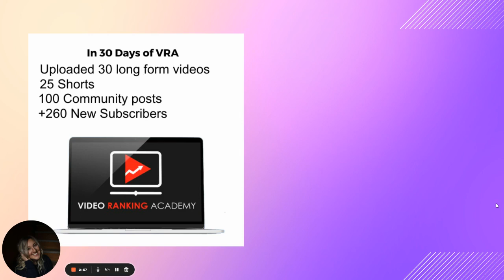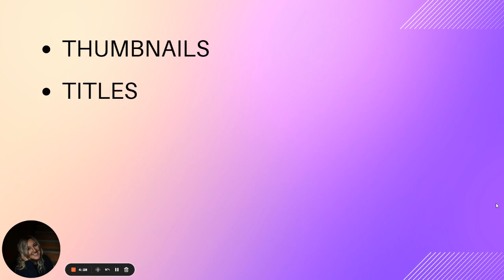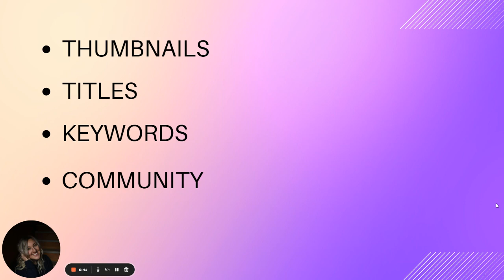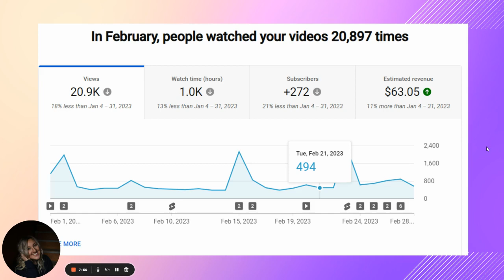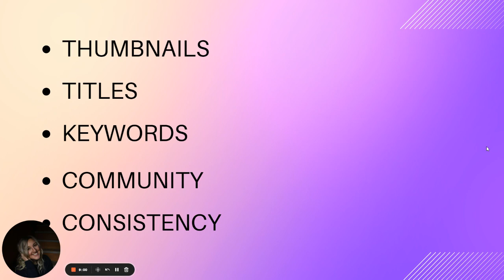What I've Learned From 30 Days Of Youtube Coaching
In this video, I share my experience of working with one of the world's best YouTube Coaching programs: Video Ranking Academy by Sean Cannell Of Think Media. It's been 30 days.
I'm sharing the tips to grow my audience on YouTube, the mistakes I made along the way, like writing a thousand words on my thumbnails, don't do that. Learn from my mistakes.
Video Ranking Academy covers foundations like optimizing my video titles and descriptions to creating engaging thumbnails.
Since Youtube us a skill set I'm learning, I've promised to document the journey for you.
 Whether you're a new YouTuber or a seasoned creator, the coaching program has a lot of tips in it!
If you need more support for your passive income journey on KDP, I offer support with the following masterclasses:

Don’t Make Me Niche Slap You Masterclass & Bonuses
Pen Name Profits Masterclass & Bonuses
Repurposing For Profits Masterclass & Bonuses
Bids & Budgets Masterclass & Bonuses
Low Content Coin Masterclass

Favorite snack while creating books:
BUILT BARS
MARKETERS CRUISE:
January 6th – 14th, 2024 — Miami FL | Aruba | Bonaire | Curacao | Miami

CONNECT:
Medium: